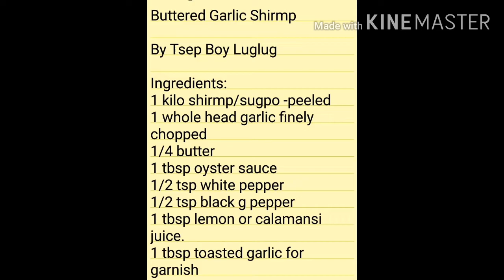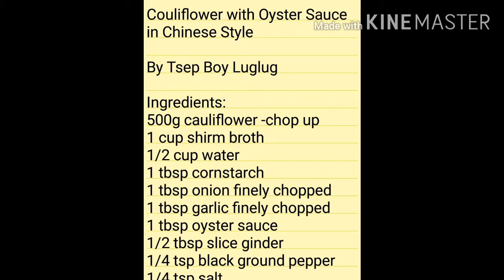Buttered Garlic Shirmp and Cauliflower with Oyster Sauce in Chinese Style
Cooking in many ways